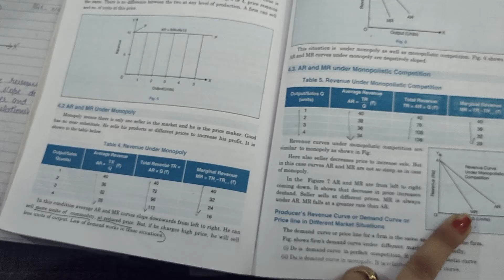Concept of revenue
TR ,AR,MR and their relationship .. curves under different competition market